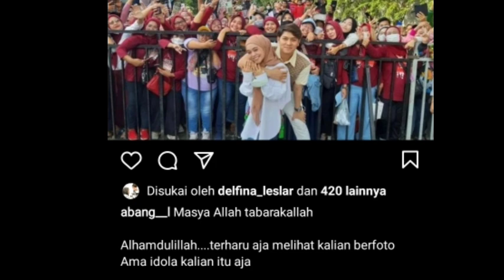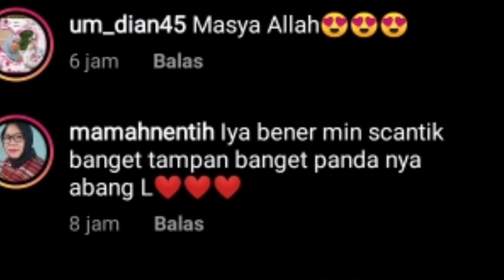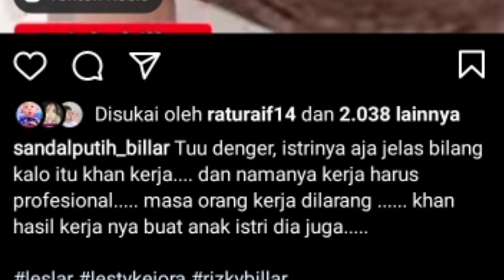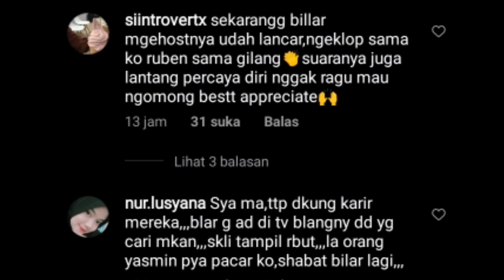MENDADAK PESULAP MERAH TANYAKAN INI KEPADA LESTI SOAL BILLAR LESTI DAN ISTRI ABI RAMZI BILANG BGINI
TAYANG PERDANA HARI INI DI INDOSIAR , KABAR DARI PESULAP MERAH DAN ISTRI ABI RAMZI SOAL LESTI